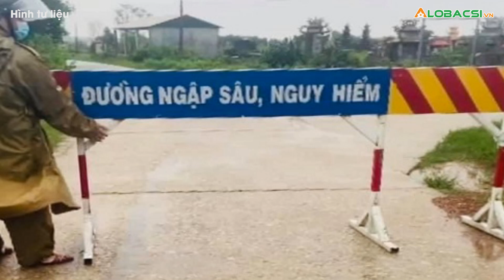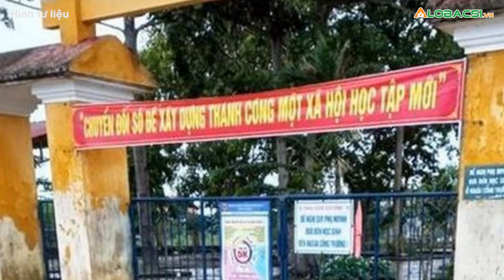Cảnh báo mưa rất lớn ở TT-Huế, khẩn trương ứng phó thời tiết xấu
rong hai ngày 2 và 3/12, trên địa bàn tỉnh TT-Huế xuất hiện đợt mưa lớn trên diện rộng, với lượng mưa phổ biến 150-300mm, có nơi trên 400mm, cơ quan chức năng phát cảnh báo các địa phương, đơn vị cần đề phòng lũ quét, sạt lở đất, dông, lốc sét và gió giật mạnh.👉 Tin tức COVID-19 mới nhất

MỌI GÓP Ý XIN GỬI VỀ:
Hợp tác nội dung:  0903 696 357